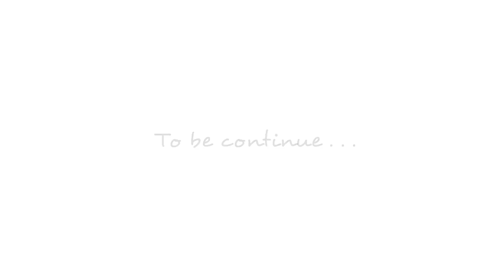FULL GAME HIGHLIGHTS | FMN BRANCH VS ACCOUNTING HOK | PISIKALANG LARO NATO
Title : FULL GAME HIGHLIGHTS | FMN BRANCH VS ACCOUNTING HOK | PISIKALANG LARO NATO

Paunawa: Ang lahat nakasama sa pagawa ng programang ito ay sumailalin ng quaratine ng labing-apat na araw at sumunod din sa lahat ng alituntunin upang ingatan ang kalusugan at kaligtasan nila laban sa covid 19.

Thank you for supporting my YT
Credit to my Editor Inshot: